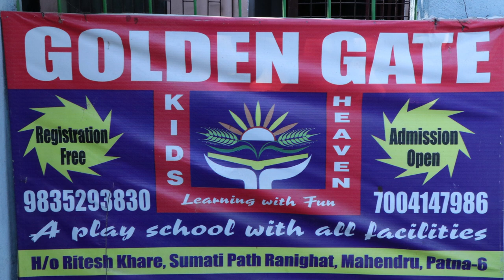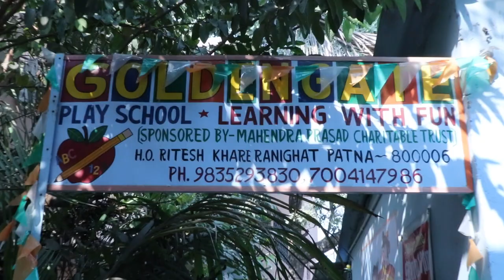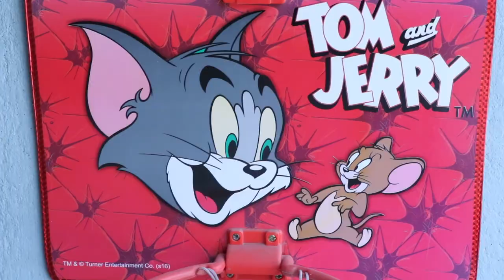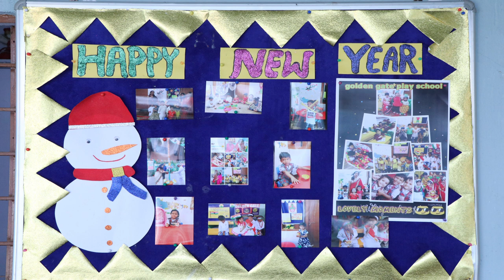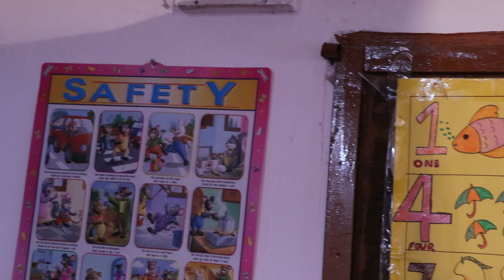Golden Gate Play School@SANGEET STUDIO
GOLDEN GATE PLAY SCHOOL VIDEO AD
SANGEET STUDIO
CALL & WHATSAPP